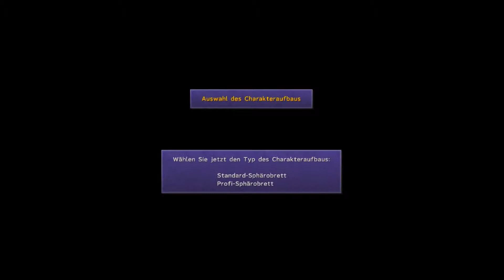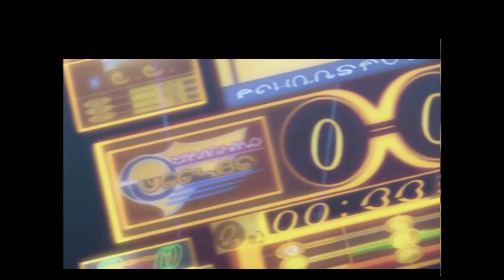Final Fantasy X HD PC #00 [Into und erster Kampf]